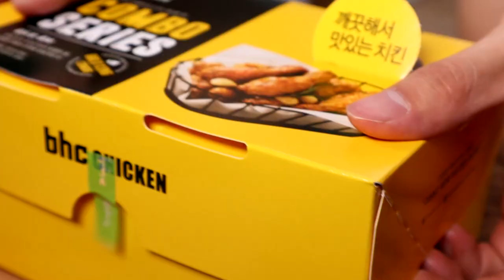엄마랑 같이 BHC 치즈볼 뿌링치즈볼 먹방~~!ㆍASMR SWEET CHEESE BALL MUKBANG EATING SOUND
안녕하세요 바다곰 조해웅입니다 :)

현재 인스타그램 사용하고 있지 않습니다